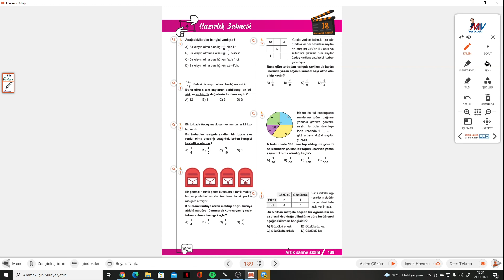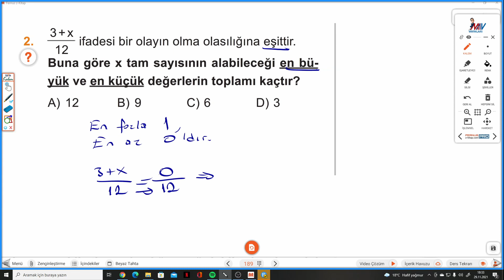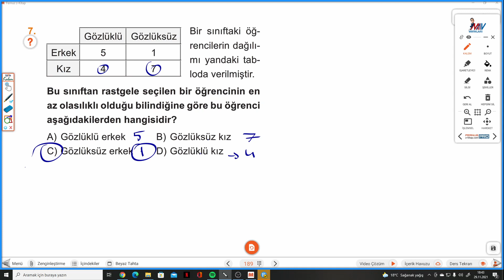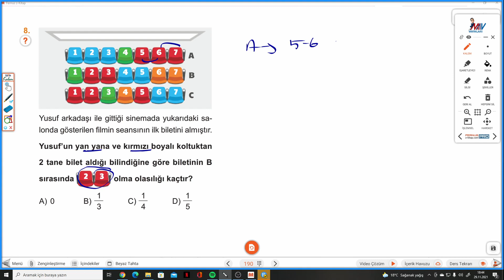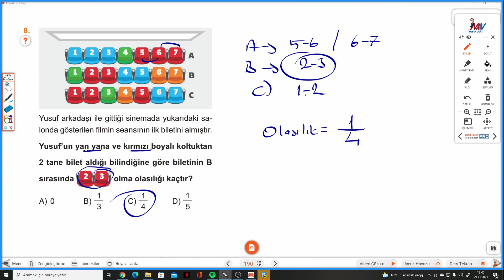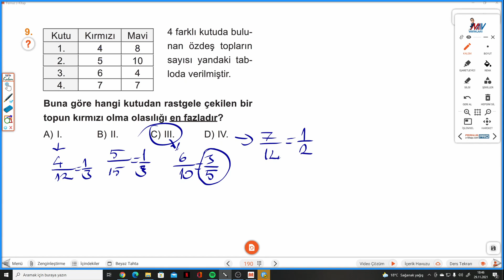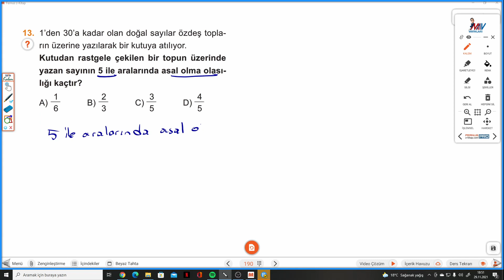8.SINIF MATEMATİK SAHNESİ S.189-190 HAZIRLIK SAHNESİ 18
8.Sınıf MATEMATİK SAHNESİ HAZIRLIK SAHNESİ 18  ile devam ediyoruz.